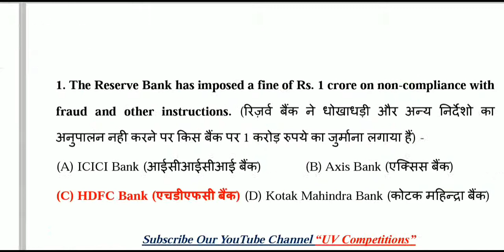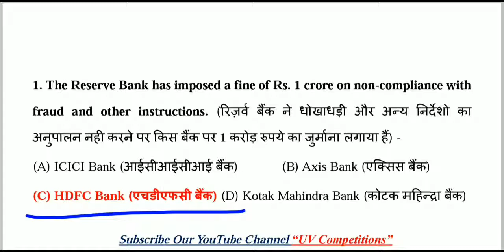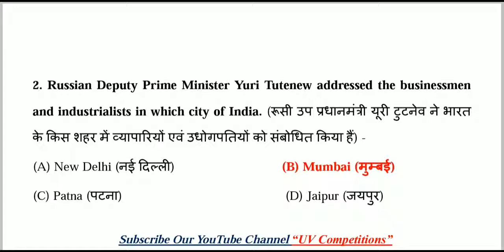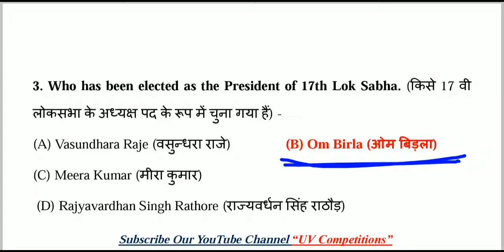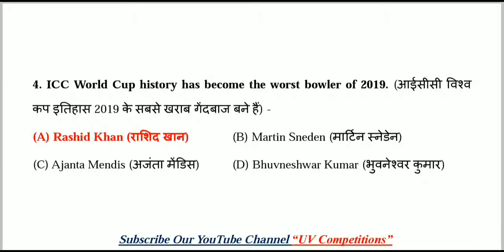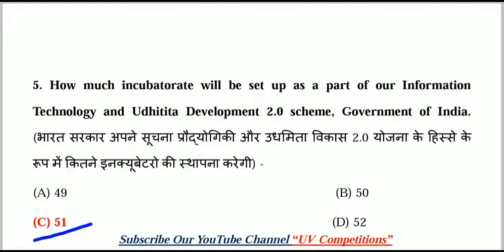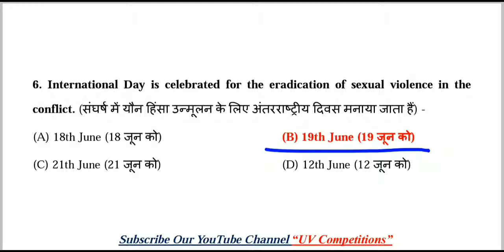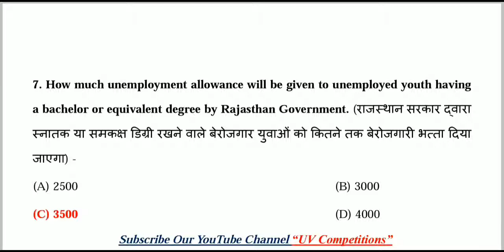20 June 2019 MCQs Current Affairs GK | Daily Current Affairs | Hindi & English | UPSC, SSC, Railway